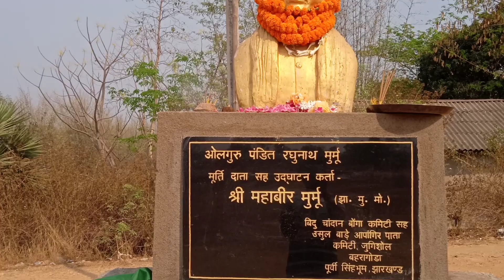Jugishol Aatu re Ol guru pandit Raghunath Murmu Wah Murti le Thapon keda ll Santali Vlog video 2023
Hello friends

Yur queries

santali vlog
santali vlogger
santali vlog video
Santali blogger sneha
Santali Vlogger arohi
santali channel
Santali vlogger purnima